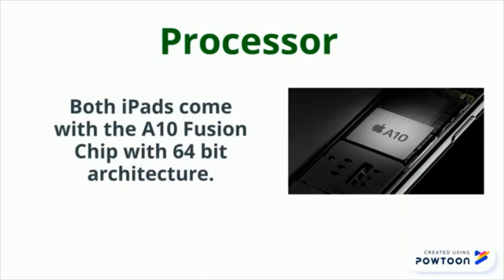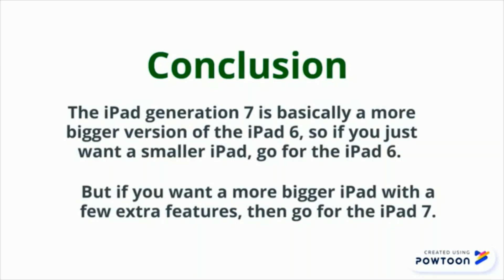1-Minute Comparison | iPad 7th gen vs iPad 6th gen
This is a quick 1-minute Comparison of the iPad 7th generation and the iPad 6th generation. Hope you guys enjoy!